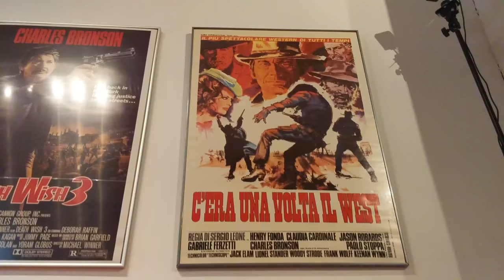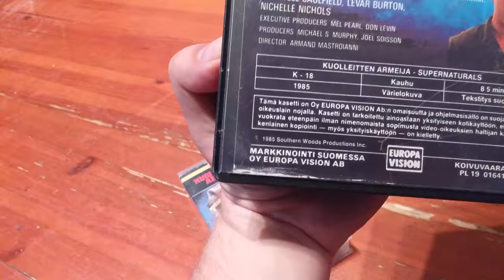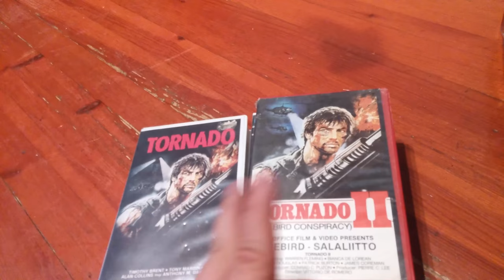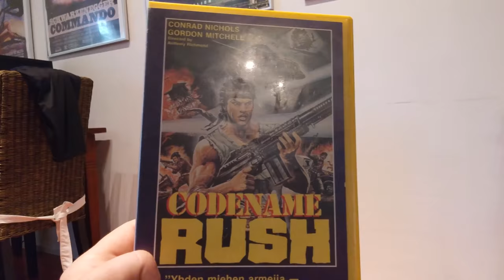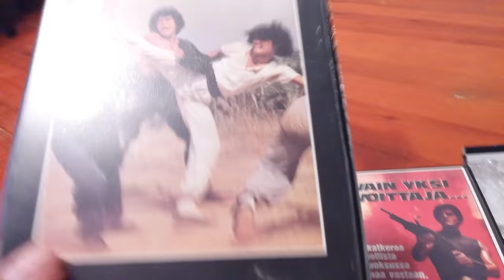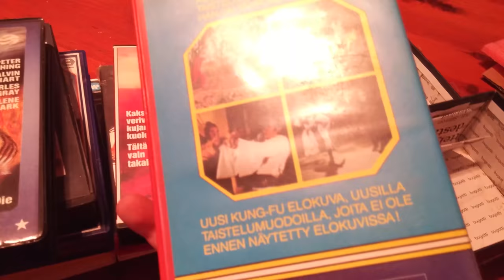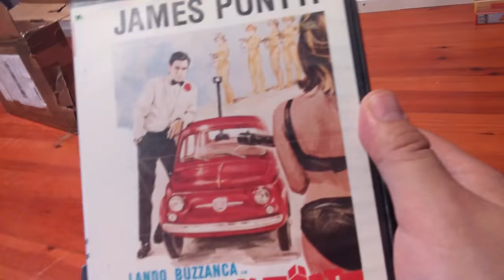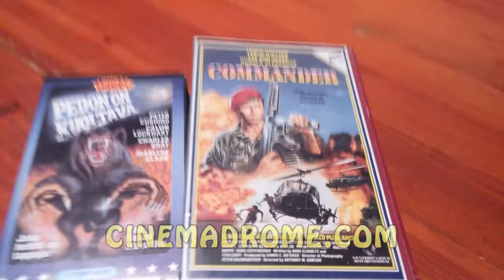VHS unboxing 16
Supernaturals, Charler Bronson, italian Tornado, American Ninja 2